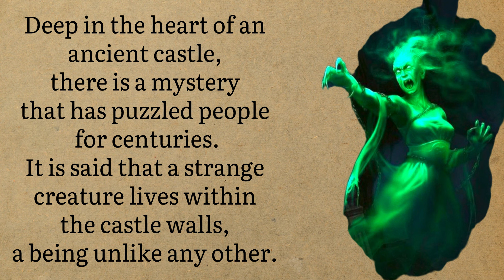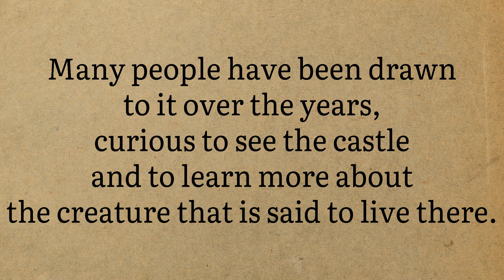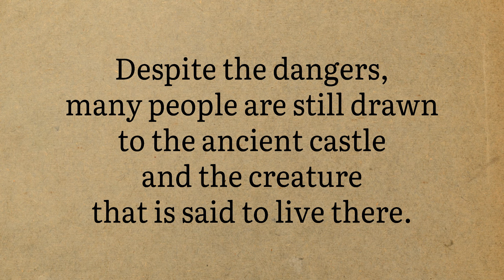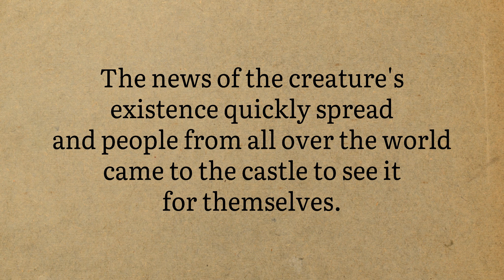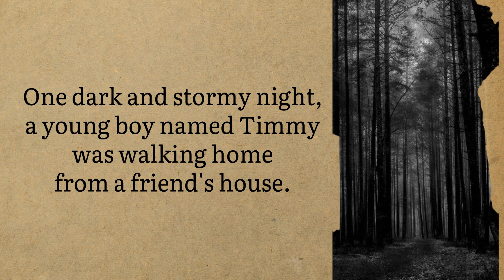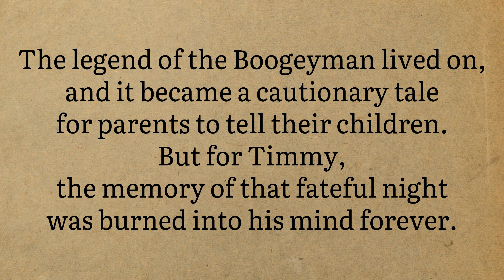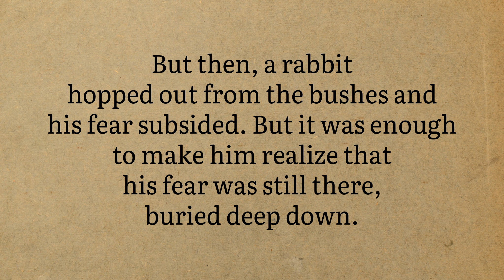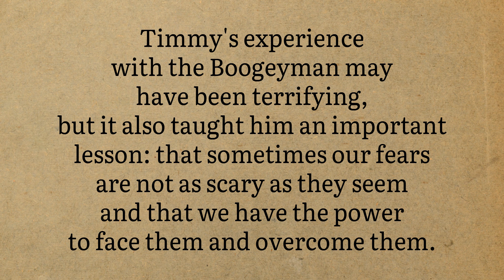Improve Your English Through Story 🔥 | Level 1| Listen and Practice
Improve your English 👍| English lesson | learn english | English Story | Two mystical stories | Level 1 | Listen and Practice

You can quickly improve your English. Just Practice with our true english stories